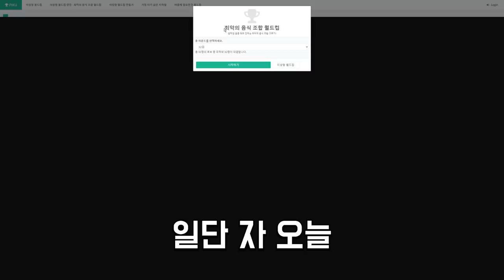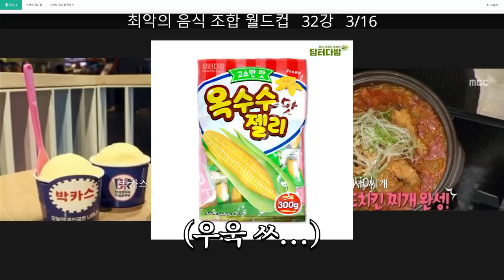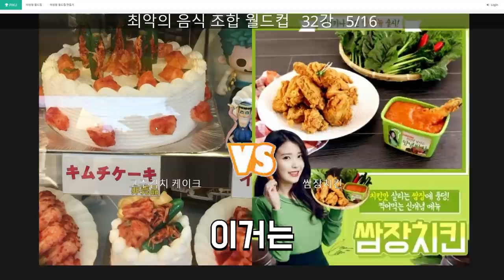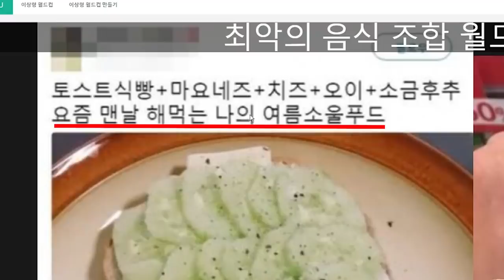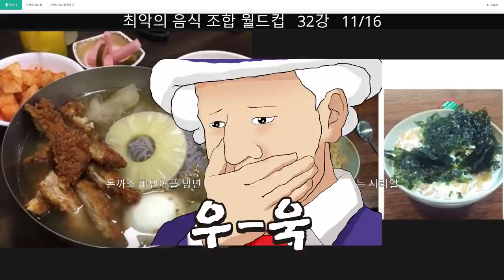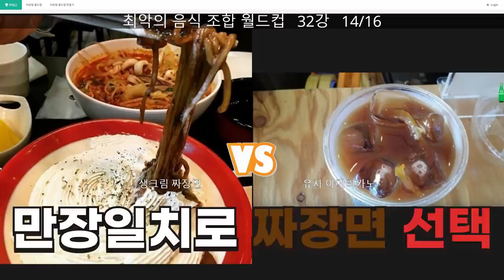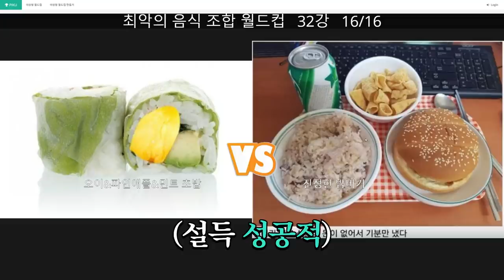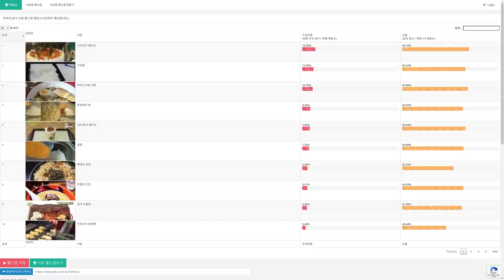아니 이딴 음식을 먹으라구요?? - 최악의 음식 조합 월드컵